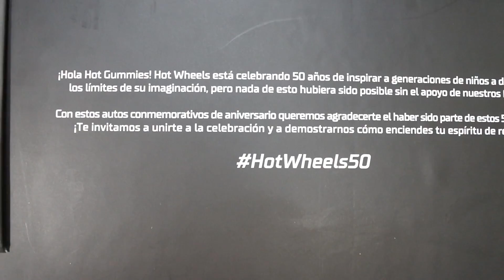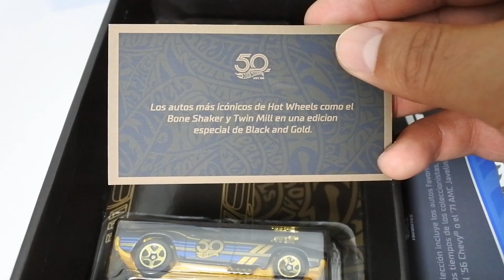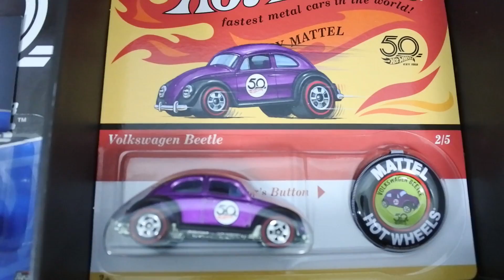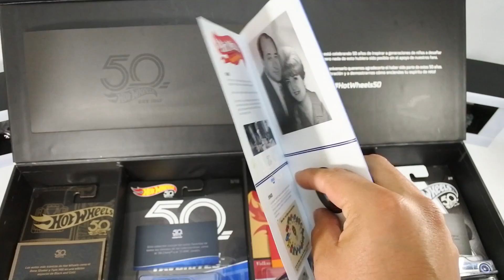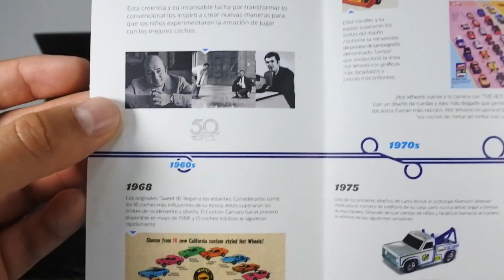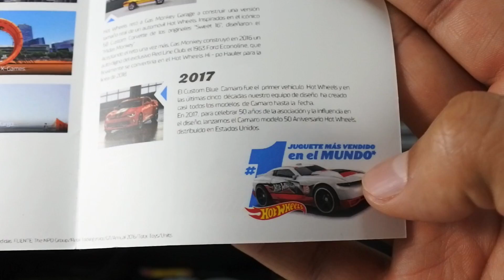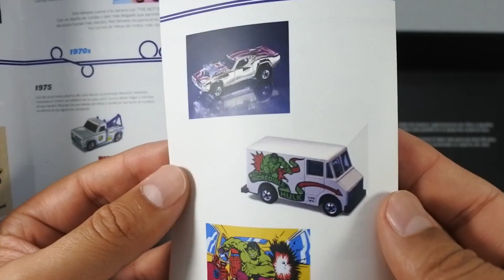Regaló de Mattel de 50 aniversario | Coleccionador Hot Wheels 50 Aniversario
hotwheels50 Por fin puedo mostrarles a detalle este super regalo que me hizo llegar MATTEL hasta mi casa, espero les guste tanto como a mi y seguiré trabajando para siempre darles contenido de calidad, como es costumbre aquí es este su canal, muchas gracias por todo su apoyo les mando saludos y les deseo mucho éxito en sus próximas cacerías.